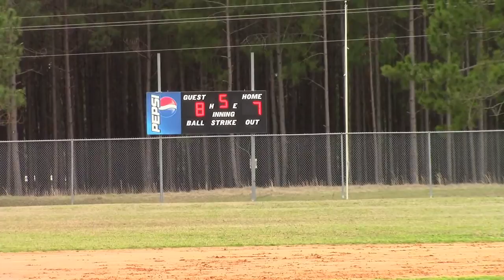J R Trippe 12, Toombs County Middle School 9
In a rivalry game with plenty of scoring, the J.R. Trippe Chiefs edged the Toombs County Middle School Bullpups 12-9 on a chilly Friday in Lyons.

All the scoring occured in the first five innings. TCMS led 2-0 after one inning, trailed 6-2 after two, 6-5 after three and 8-7 after four.

On the mound Bryce Deloach pitched the first five innings and struck out eight Chiefs. Dawson Campbell handled the final two innings and did not allow a hit with four strikeouts and one walk. He struck out the side in the sixth.

DeLoach was 1-for-4 with a stolen base and a run scored, Cole Graham 1-for-2 with a double, two walks and two runs scored, Brock Harrison 1-for-3 with a triple, a walk and a run scored, Brandon Dennis 1-for-4 with a run scored, Campbell 0-for-3 with a walk and run scored, Seth Gay 1-for-4 with a run scored and Bryce Braddy 0-for-2 with a sacrifice bunt and a run scored.